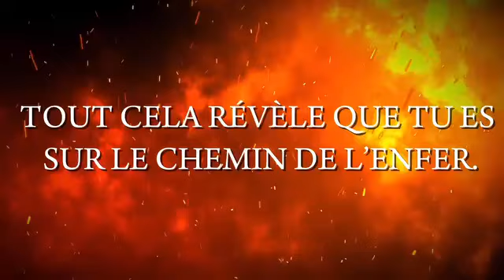Cette vidéo contient la prière du prophète Kacou Philippe.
Pour ceux qui ont besoin de prière, de délivrance ou de soutien de la part du Dieu Tout-Puissant, cette vidéo contient la prière du prophète Kacou Philippe. C’est la prière la plus puissante qui soit, adressée à Dieu.Après avoir écouté cette prière, il est essentiel de télécharger l’application Matthieu 25:6 et de lire les prédications, afin de ne pas retomber dans les mêmes erreurs qui vous ont conduits à votre état actuel.